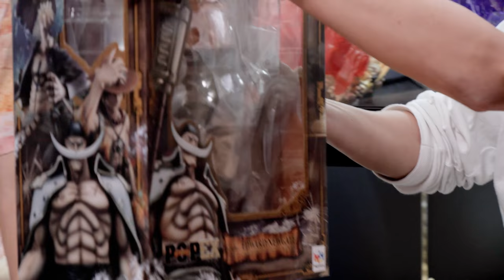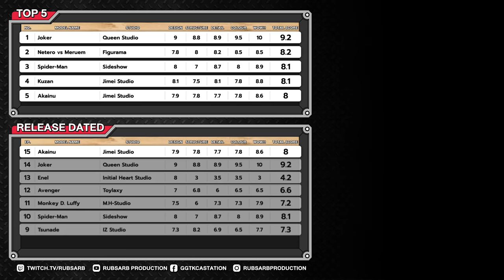ระเบิดกรุ..โละขาย! P.O.P : ตู้(อ)ดิเรก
ขอบคุณข้อมูลเรื่องเรทราคาจากเพจ